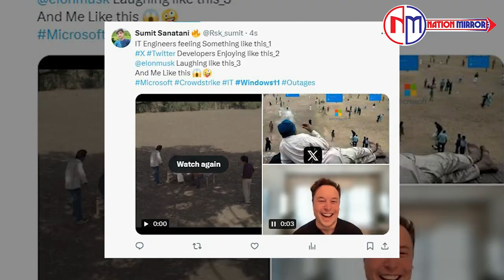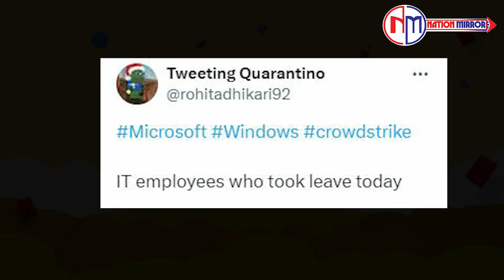Microsoft Server Down पे बने मिम्स | Funny Memes | Microsoft365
Microsoft 365 में तकनीकी खराबी के चलते बैंक से लेकर एयरलाइंस तक ठप हो चुकी है। ऐसे में दुनियाभर के माइक्रोसॉफ्ट पर चलने वाले लैपटॉप की स्क्रीन ब्लू हो जा रही है और रिस्टार्ट के लिए कहा जा रहा है। कुछ फ्लाइट्स को कैंसिल कर दिया गया। एयरपोर्ट पर White Board पर फ्लाइट का टाइम लिखा जा रहा है। ऐसे में सोशल मीडिया पर लोग जमकर मीम्स शेयर कर रहे हैं. जिनमें सबसे ज्यादा IT department के लोगों के लिए meme बनाए जा रहे है।

Due to technical problems in Microsoft 365, everything from banks to airlines has come to a standstill. In such a situation, the screens of laptops running on Microsoft across the world are turning blue and asking for a restart. Some flights have been cancelled. Flight timings are being written on the white board at the airport. In such a situation, people are sharing memes on social media. In which most of the memes are being made for the people of the IT department.

audience Search:

best videos on youtube
viral news
best memes
memes
Breaking news